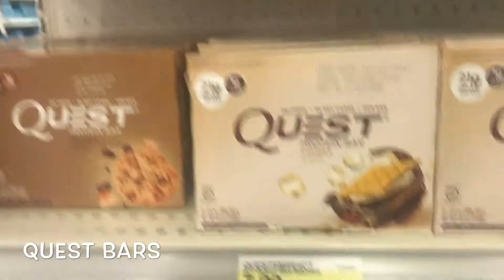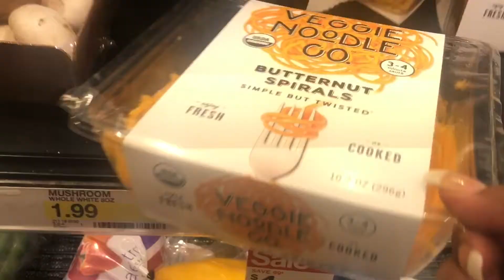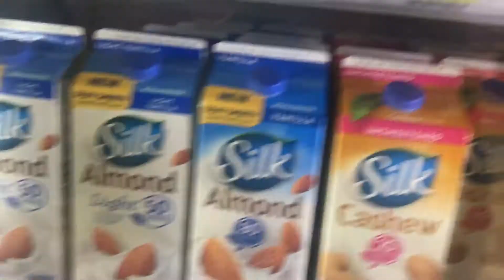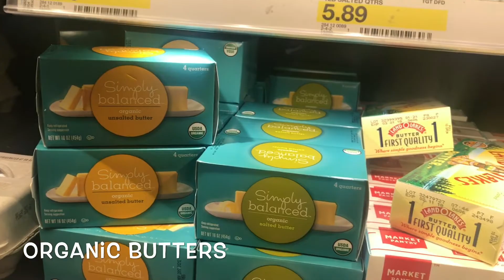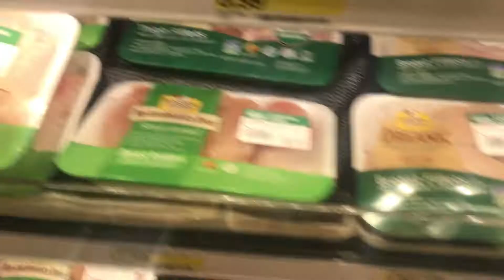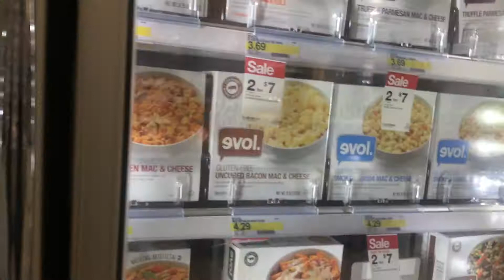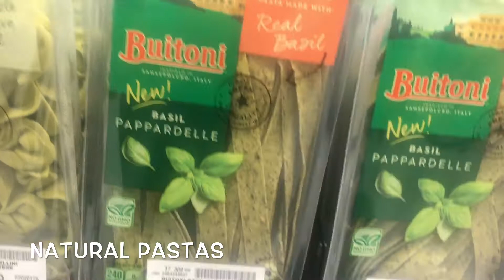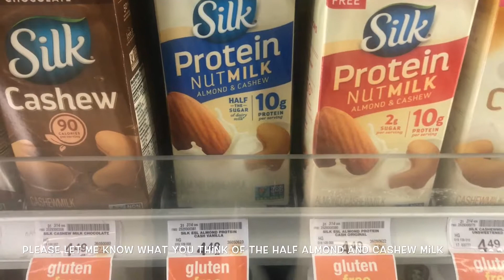vegetarians and vegans food shopping guide Part 1.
Hello Chics and Beauties!

In Today video  is on vegetarians and vegans food shopping guide Part 1.

 There is  going to be a part 2 of the video is vegetarian and Vegans food shopping guide

But for me I'm learning the different healthy food habits from both Vegetarian and Vegans.

Let me know your thoughts, on how your food choice help you become healthier?!

Periscope:chicmeetsbeauty

Edits:

Video recording using my: Iphone 7

Edits: with iMovie

Blessings

Xoxo Chicmeetsbeauty